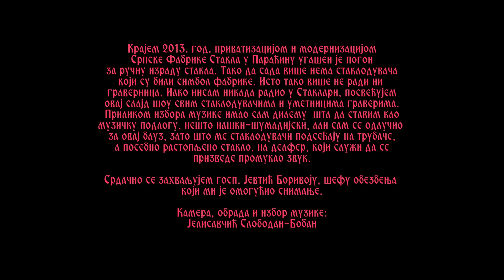Srpska Fabrika Stakla - Serbien Glass Fabrik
Do kraja 2013. godine u Staklari je postojao pogon za rucnu izdradu stakla. U tom pogonu su radnici sa "lulama" zahvatali rastopljeno staklo i duvanjem proizvodili  case, flase, vazne pa cak i balone od 25 litara. Za to su trebala jaka pluca. Temperatura rastopljenog stakla je oko 1.200 stepeni pa je zato temperatura u tom pogonu bila izuzetno visoka i leti i zimi. I pored toga radnici su vredno, skoro 106 godina proizvodili prava umetnicka dela. Isto tako uz ovaj pogon postojala je gravernica za rucno graviranje stakla. Tu su veste ruke radnika davali jos lepsi izgled proizvodima.
Privatizacijom i modernizacijom ugasena su oba pogona i sada se staklo proizvodi masinskim putem na automatskim linijama.
Zato cuvajte vase case, servise i vazne. Vise nema ko da ih napravi.